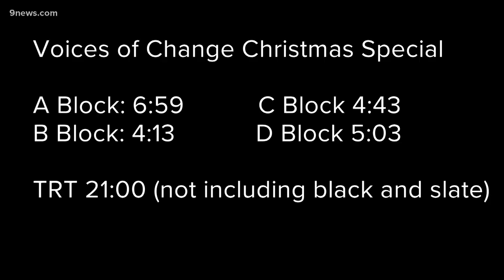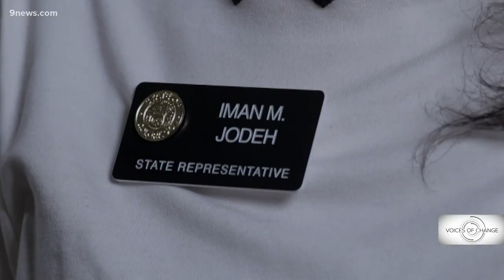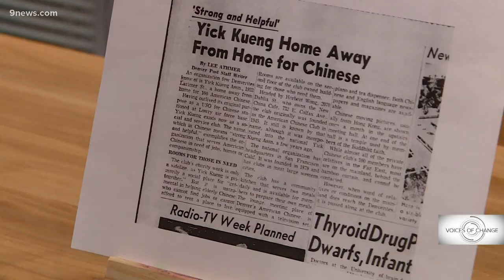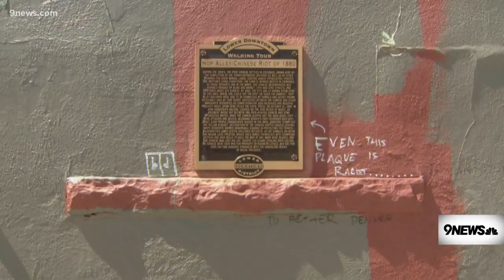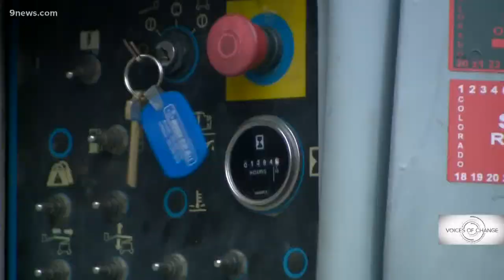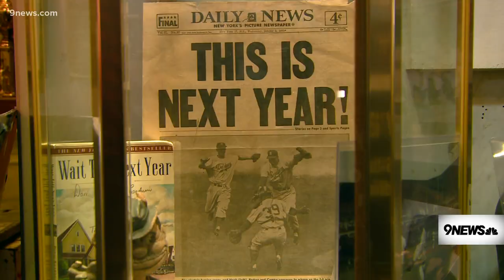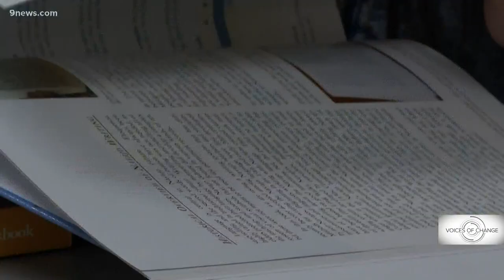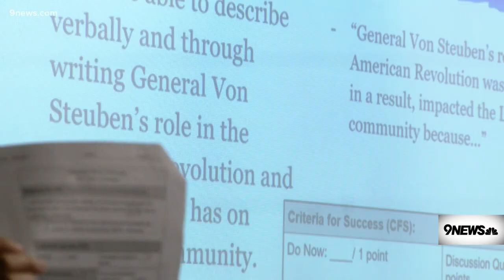Voices of Change stories of 2021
Let's share a culture-filled holiday season as 9NEWS looks back at Voices of Change stories to empower people in Colorado's communities of color.